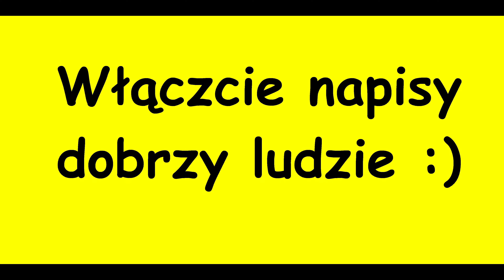WoT - Ho-Ri 2 (Ace Tanker nr 609).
Japoński niszczyciel czołgu ósmego tieru.
(tu ze stockowym działem)

ver. 1.20.1